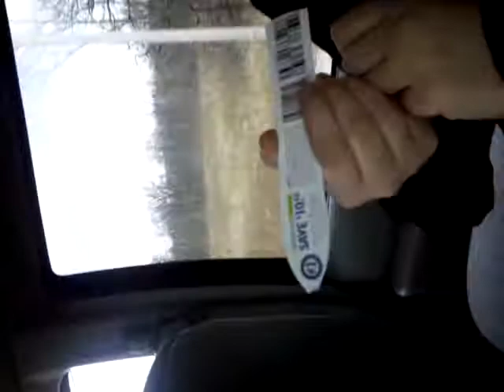Me and my cousin acting like retards!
me and my cousin sabrina (Bratz79) were in the car talking about stupid things